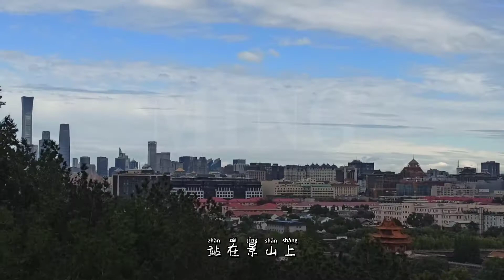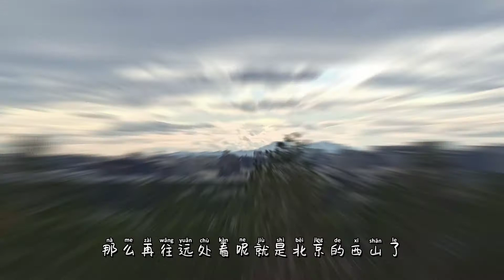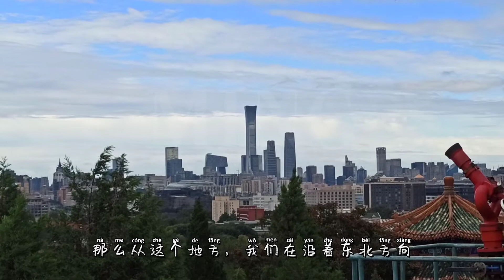爬过这个山头就等于游遍了整个北京城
在北京市中心的景山拍的视频，北京市容尽收眼底。